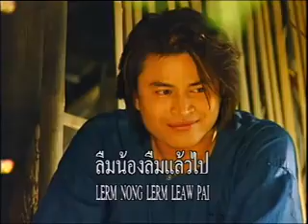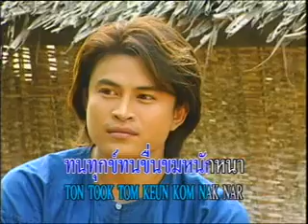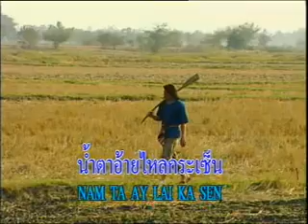เพลง ลืมอ้ายแล้วไป่ | สนธิ สมมาตร | MV KARAOKE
เพลง  ลืมอ้ายแล้วไป่
ศิลปิน  สนธิ  สมมาตร
อัลบั้ม  ฝากเพลงถึงเธอ